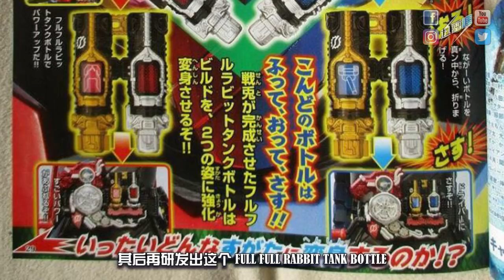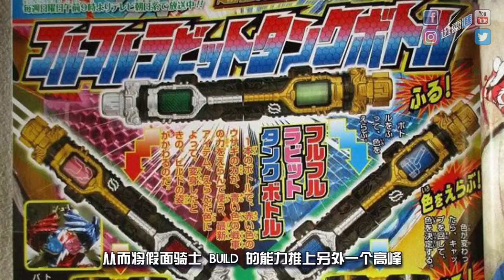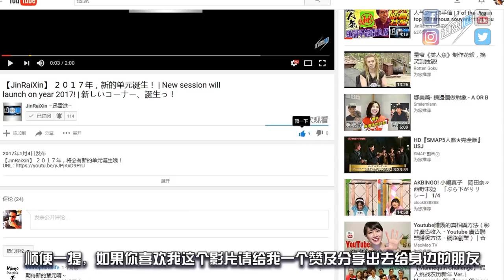【假面騎士BUILD】觀後感！内奸有可能是「那個人」嗎？ | 仮面ライダービルド | KAMEN RIDER BUILD | 騎士物語#7 | JinRaiXin | 迅雷進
大家好，我是昵稱 JIN 的迅雷進，歡迎收看我的頻道。假面騎士 BUILD 的劇情已經進行得如火如荼了，目前已經引發了戰爭，於是我就為這部作品總結出觀後感及感想。若你有意見抑或不認同我所說的，歡迎你在影片下方留言與我分享，好嗎？在我進入正題之前，如果你是第一次瀏覽我的頻道，那我的頻道主要是分享奧特曼及假面騎士的主題，偶爾也會分享些與特攝及日本文化有關的話題。如果你覺得我的影片挺不錯，歡迎大家訂閱和分享。